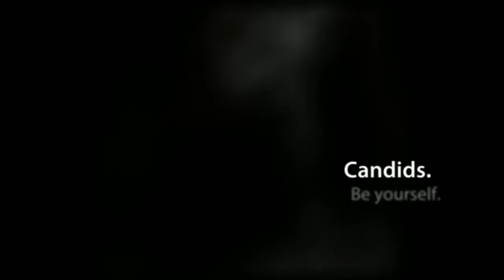Senior 2012-13 Presentation